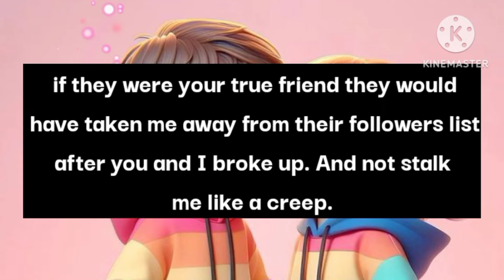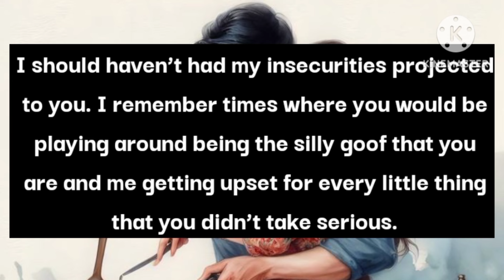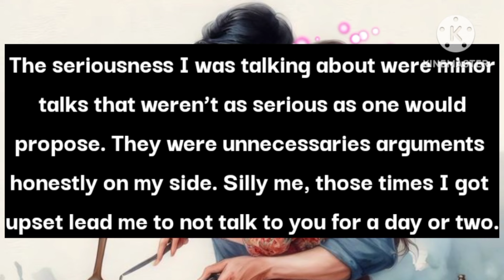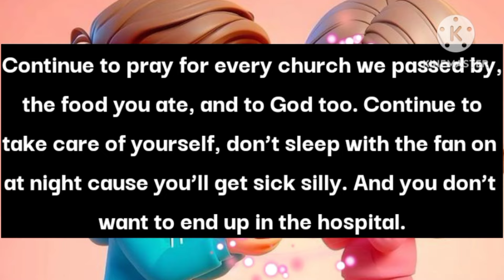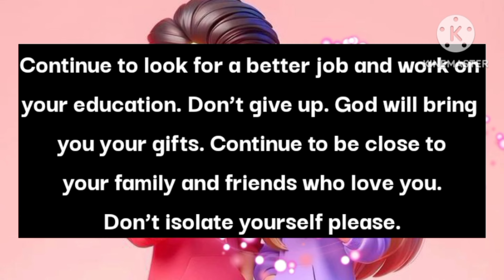Twin Flame Love Poems😍🌹 || BABY, LET'S HAVE A PRIVAT CHAT..!💕🫂💖💌 || Love Feelings Poems💌😘🌹